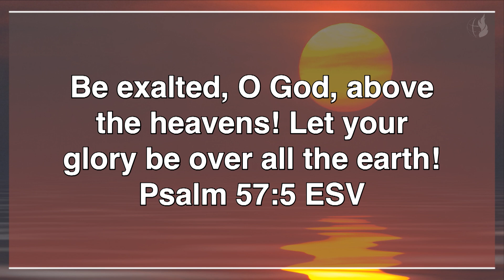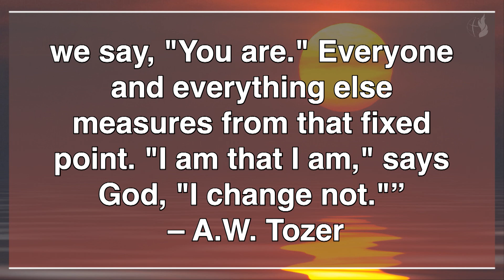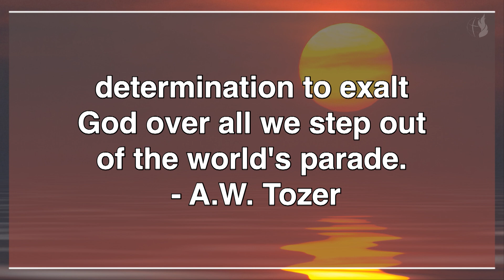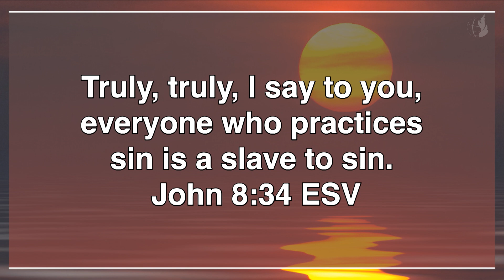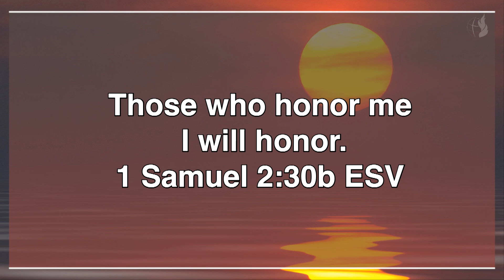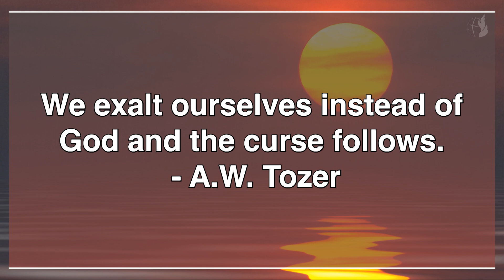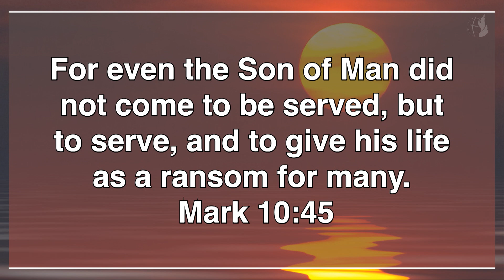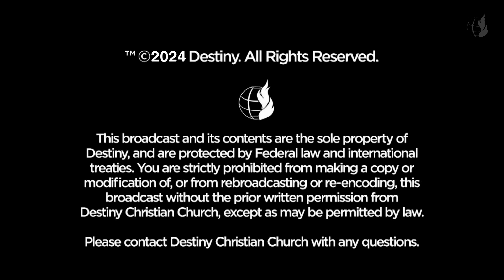June 1st - DestinyYUMA - Restoring The Creator-creature Relation